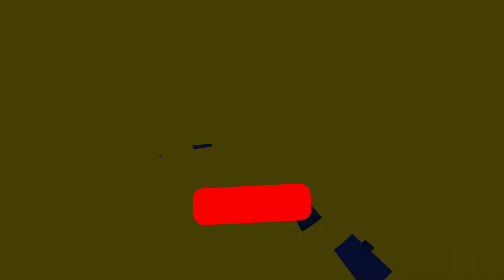😱¡Por *ESTA RAZON* estan USANDO TODOS el MEGA UDYR FUEGO INFERNAL! *ERES INMORTAL Y MATAS SIN DAÑO*